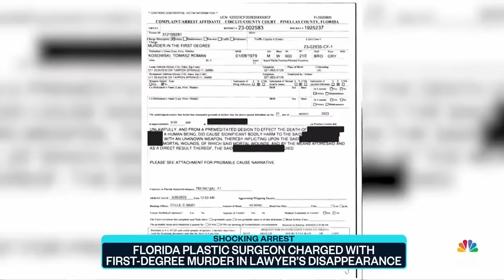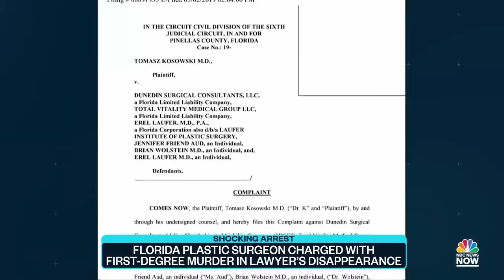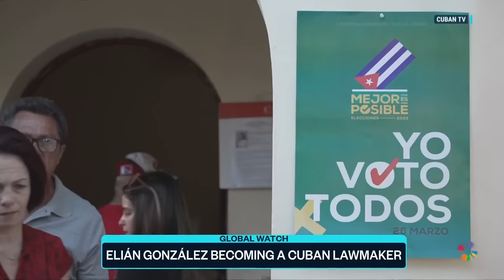Top Story with Tom Llamas - March 27 | NBC News NOW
Nashville’s police chief speaks on the suspect in the deadly elementary school shooting, a catastrophic tornado kills at least 22 people in Mississippi, the man suing Gwyneth Paltrow in a ski resort collision makes his emotional testimony, and authorities charge a Florida plastic surgeon with murder in connection to a lawyer's disappearance.